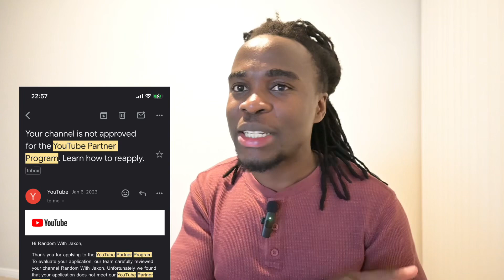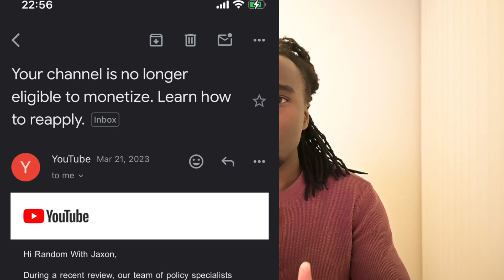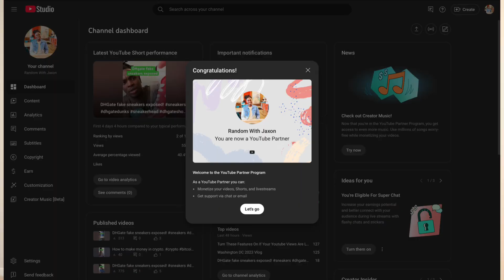How to monetize your YouTube channel in 60 days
This video highlights how I was Monetized and later demonetized and then monetized again.